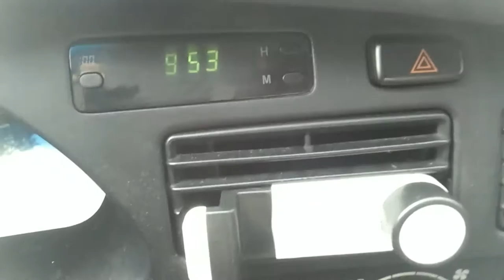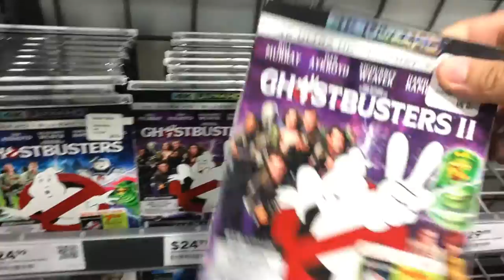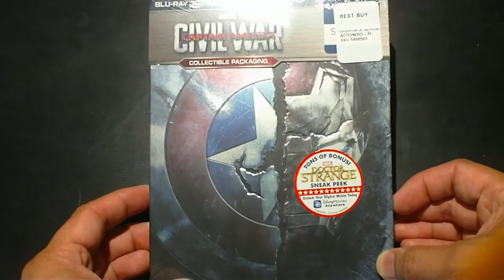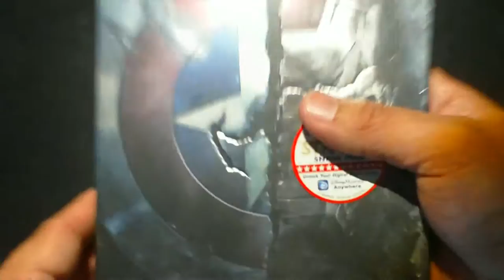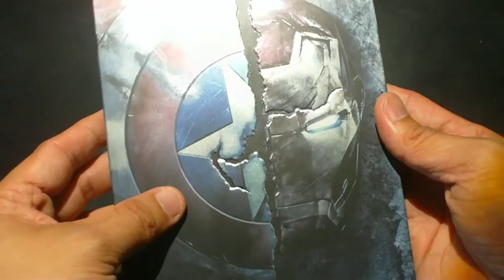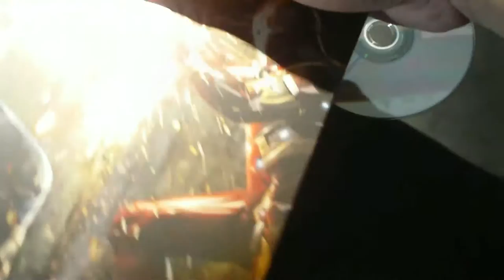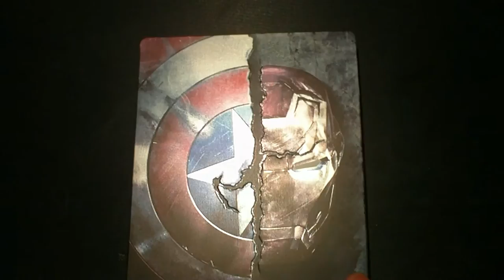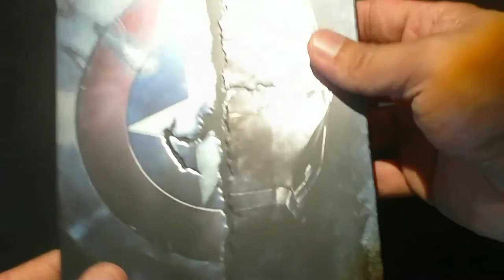Hunting Captain America Civil War Steelbook Blu Ray @Best Buy Vlog 1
My First Vlog on the Hunt for the Captain America Civil War Blu Ray Steelbook @Best Buy.